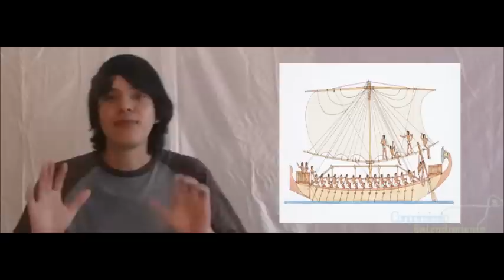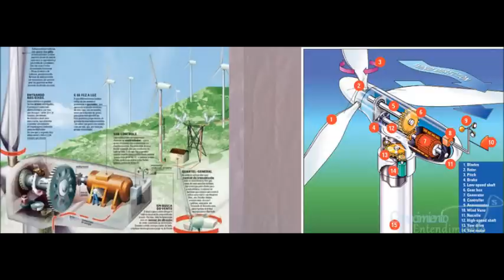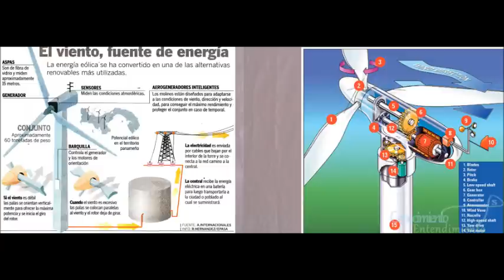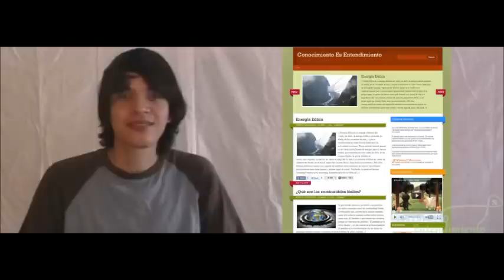Conocimiento Es Entendimiento: Energía Eólica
Pagina Wbe Conocimiento es Entendimiento